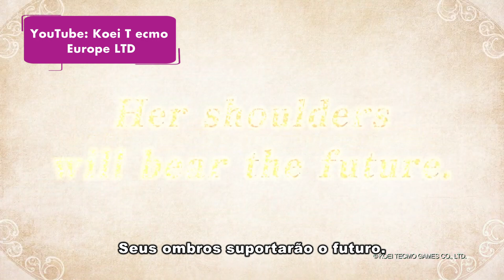TÁ LOGADO? | EP. 113 | BL. 01 | EVENTOS + GOOGLE OPINION REWARDS + JOGOS ONLINE